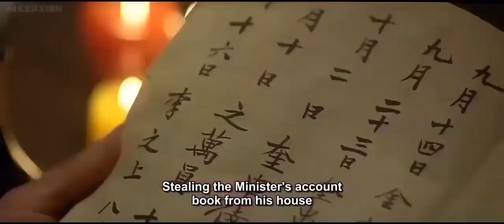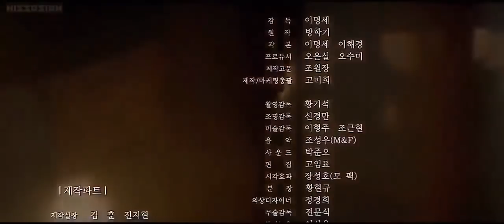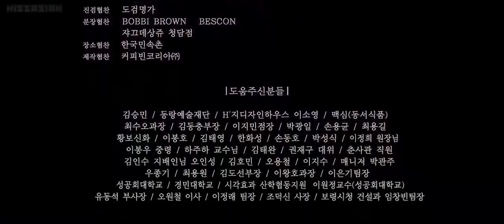Best Kung Fu Chinese Martial Arts Movies 2018 English Subtitles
New Kung Fu Chinese Martial Arts Movies 2018 English Subtitles